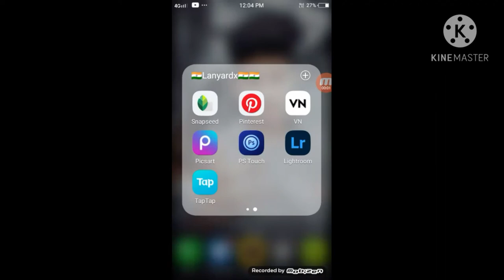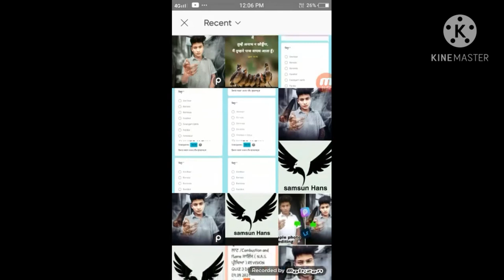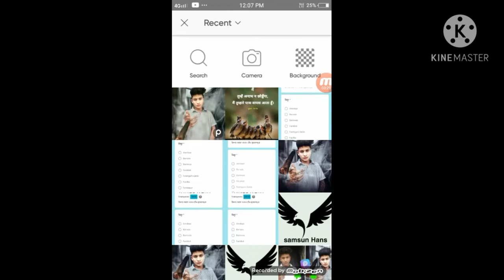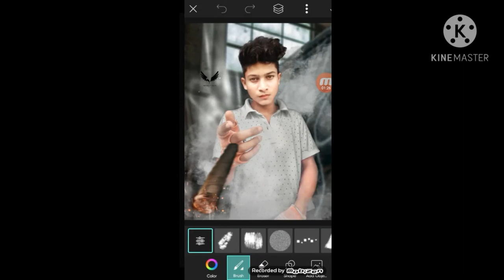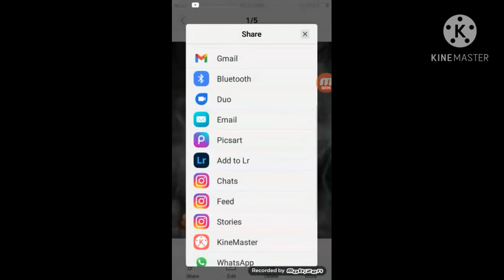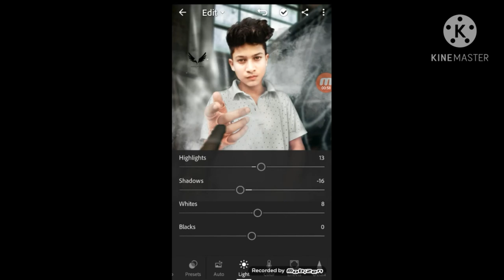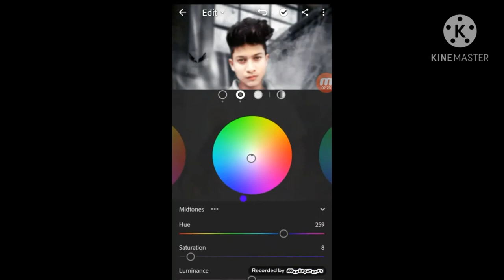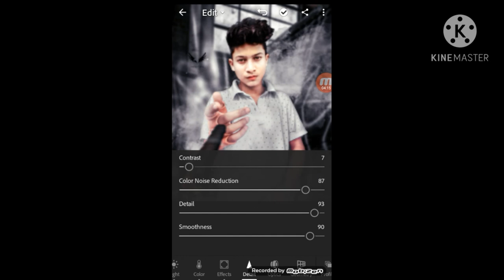simpal photo editing for Android phone 😎😎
simpal photo editing for Android 😎😎